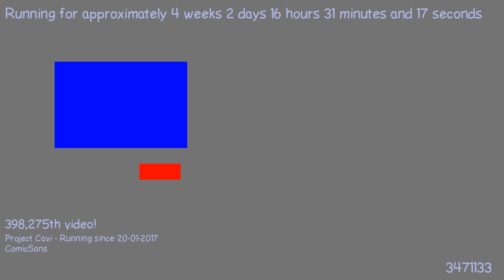1487601335 - Webdriver Cavi - T-P